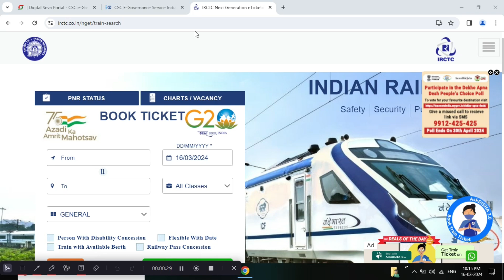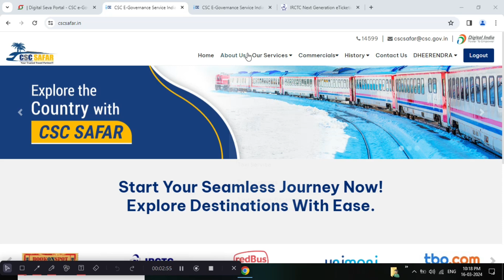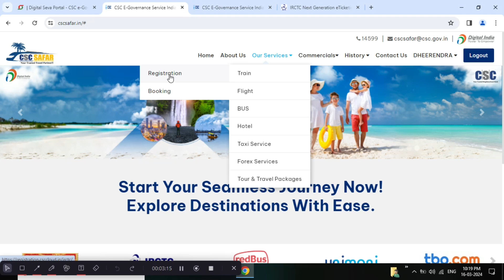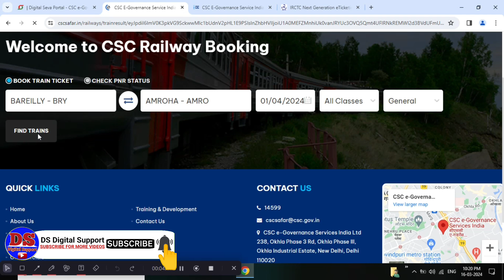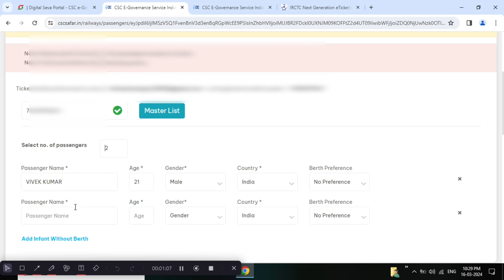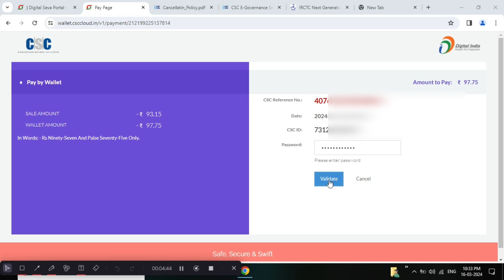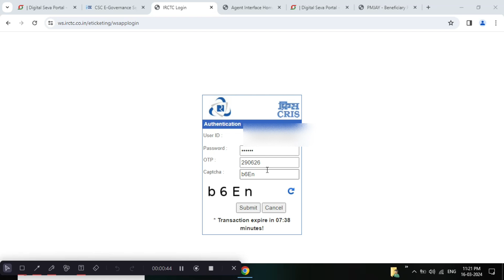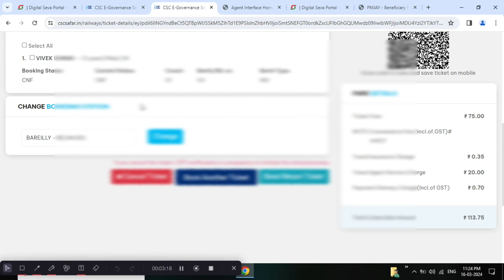Train Ticket Booking CSC Safar New Website | CSC Se Train Ticket Book Kaise Kare | Live Process 2024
CSC IRCTC Agent Train Ticket Booking | CSC Se Train Ticket Book Kaise Kare | Live Process 2024

Hello friends,
Welcome to all of you our youtube channel.  "DS Digital Support" |

CSC IRCTC Agent Train Ticket Booking | CSC Se Train Ticket Book Kaise Kare | Railway Ticket Booking

Dheerendra Singh
From - Dataganj Badaun (U.P) India.